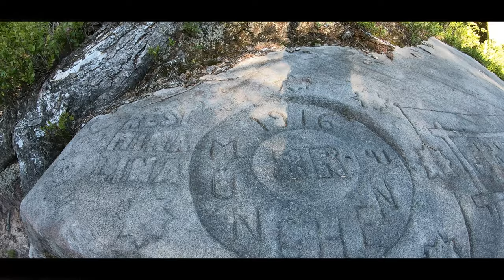VOIE VERTE DE LA PLAINE, VOIE ROMAINE ET GYROROUE DE RAON SUR PLAINE A RAON L'ETAPE !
On se retrouve aujourd'hui pour une balade en gyroroue dans la vallée de la Plaine ! De raon sur plaine à raon l'étape c'est une soixantaine de kilomètres qui vont être parcouru sur la voie verte et véloroute de la plaine dans les Vosges qui reprend le tracé d'une ancienne ligne de chemin de fer pour desservir les nombreuses scieries de la vallée et notamment la scierie de la halliere.
Nous aurons la chance de faire un ride en wheel sur une très ancienne voie romaine qui reliait la vallée de la plaine à saverne. C'est vraiment incroyable de faire de la roue sur une piste qui a plus de 2000 ans !